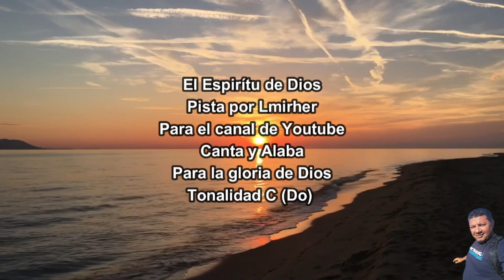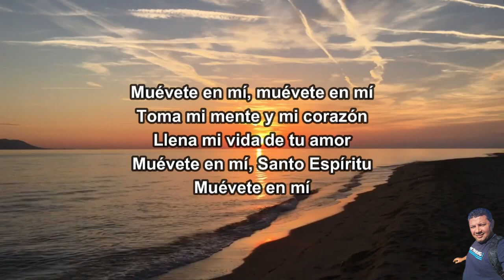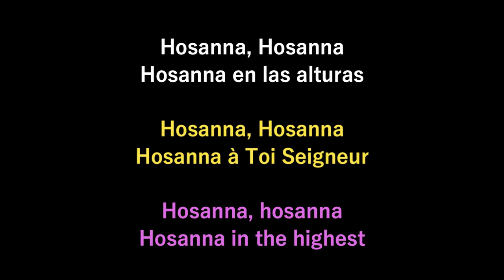Karaoke, El Espíritu de Dios, tonalidad C (Do mayor)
El Espíritu de Dios está en este lugar
El Espíritu de Dios se mueve en este lugar
Está aquí para consolar, está aquí para liberar
Está aquí para guiar, el Espíritu de Dios está aquí

Muévete en mí, muévete en mí
Toma mi mente y mi corazón
Llena mi vida de tu amor
Muévete en mí, Santo Espíritu
Muévete en mí

Muévete en mí

Instrumental

Muévete en mí

Muévete en mí
Muévete en mí
Muévete en mí